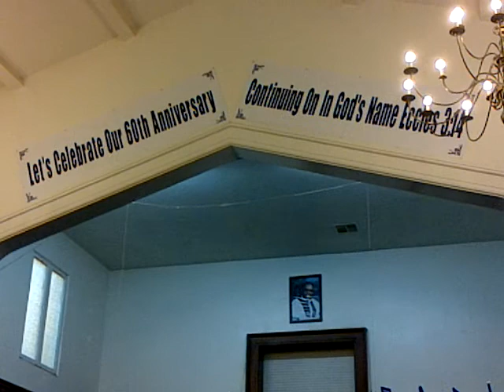new mt pleasant mbc mass choir Marvelous may19